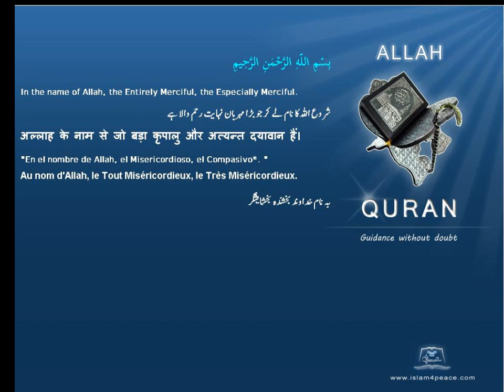Quran by Theme Azeri Hunayn Islam4Peace com